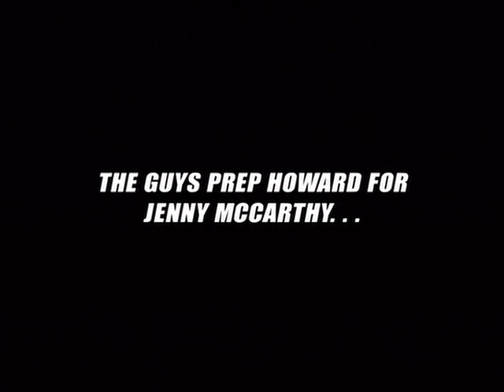Jenny McCarthy's new show